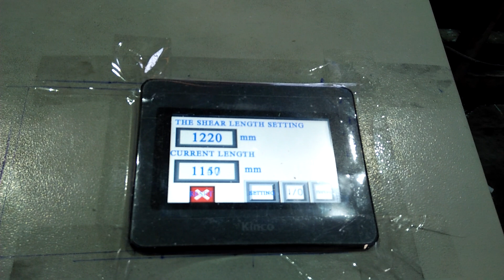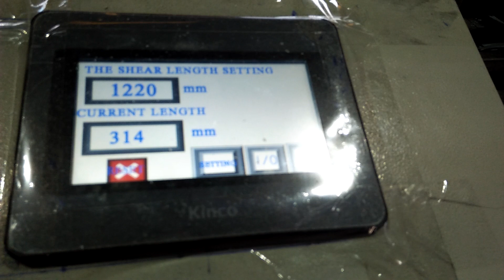مكينه تقطيع الفوم